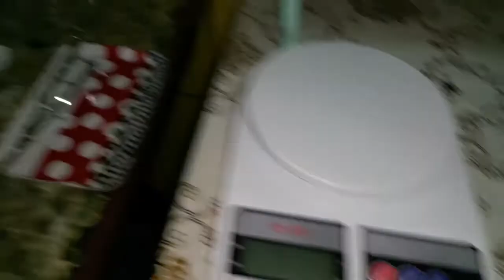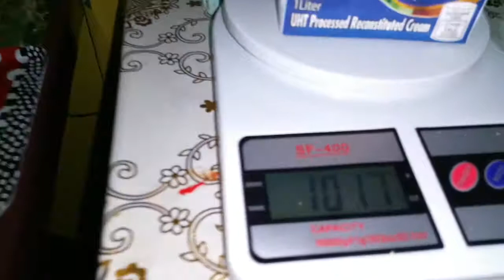Homemade ice cream for business recipe ni JaZ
This is our easy recipe for homemade ice cream wherein we also sell it to our friends and neighbors. For mommies at home you can try this at home for an additional income.

Please watch full videos for ingredients and procedures.